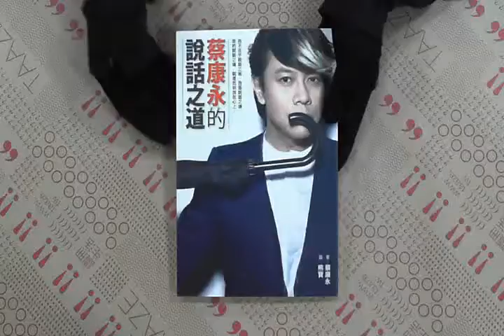TAAZE｜蔡康永的說話之道 二手書書況 9789861362496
TAAZE｜讀冊生活網路書店「蔡康永的說話之道」，找二手書請至